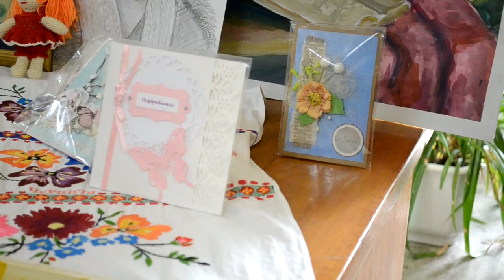Виставка у Черкаській бібліотеці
Допомогти проекту- Приват24: 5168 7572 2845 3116
Ми раді навіть одній гривні!!!Хто скільки може.